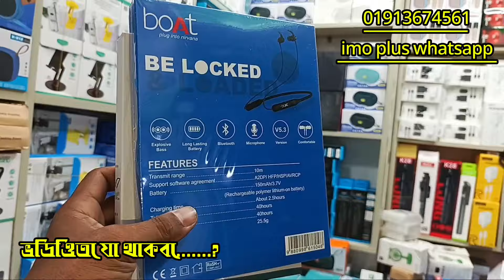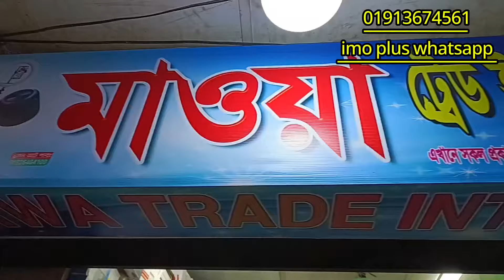পাইকারি A to Z মোবাইল এক্সেসরিজ 🔥mobile accessories wholesale market Dhaka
যোগাযোগের ঠিকানা 💥

 মাওয়া ট্রেড ইন্টারন্যাশনাল

 গুলিস্তান শপিং কমপ্লেক্স তৃতীয় তলা
 প্রোপাইটর মুহাম্মদ সাইফুল ভাই
 মোবাইল নাম্বার =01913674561 IMO plus WhatsApp

মোবাইল_এক্সেসরিজ_পাইকারি_মার্কেট_ঢাকা _গুলিস্তান